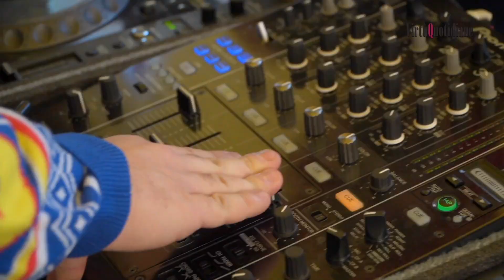L'AQUILA INVASA PER L'APERITIVO DELLA VIGILIA: VOCI, SUONI E COLORI DALLE PIAZZE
L’AQUILA – L'autentico rito laico dell'aperitivo della vigilia di Natale è tornato con tutta la sua marea umana che da anni invade il centro storico dell'Aquila. Migliaia di persone di ogni età che si ritrovano in strada per brindare e scambiarsi gli auguri, magari rivedere amici che non si incontrano da tempo o che vivono fuori e tornano per le festività.

Il “fenomeno” nelle dimensioni per cui lo conosciamo oggi, è nato di fatto nel 2009. Quell’anno, pochi mesi dopo il terremoto che aveva cancellato luoghi e certezze, oltre che vite, la giornata del 24 dicembre con la storica cantina de Ju Boss forse unica attività riaperta in centro, si trasformò in una spontanea festa di piazza senza precedenti.

Quest'anno segna un nuovo inizio, dopo lo stop imposto dalla pandemia nel 2020 e l'edizione ridotta del 2021. In poche ore, come al solito, la zona della movida che va dalla fontana Luminosa ai Quattro Cantoni si è riempita di persone a dismisura fino a sera.